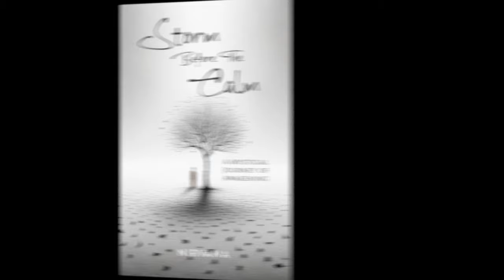Shaking off the Images of Christianity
The Gnostic Gospels are a good source of the original teachings of Jesus. The ideas of heaven, hell, and sin are ideas that were created by religion to scare people into belonging to the church. Nirvana shares some passages from the Gospel of Mary Magdalene where Peter is asking Jesus questions about these matters.

When asked the question about the core teachings of Osho, Nirvana gets into an interesting explanation of why enlightened individuals are misunderstood at times and worshiped at other times, and Osho was just one of many misunderstood enlightened individuals.